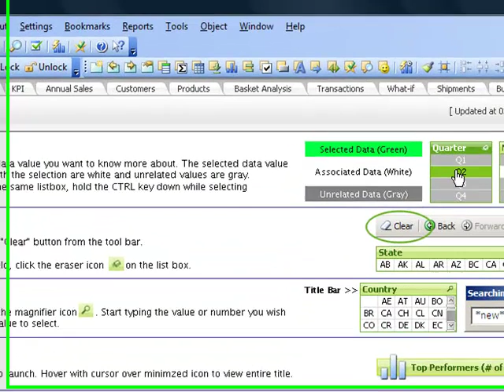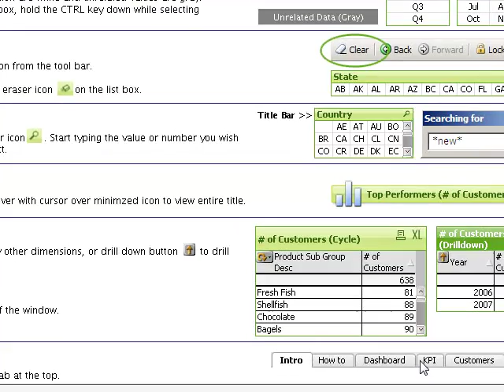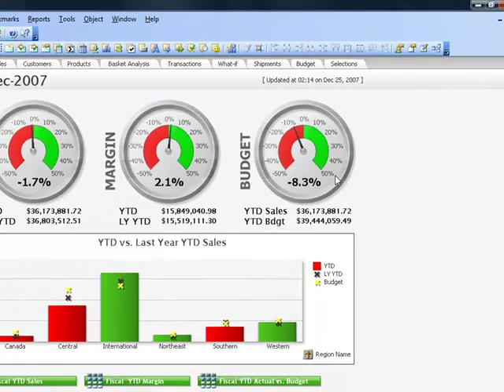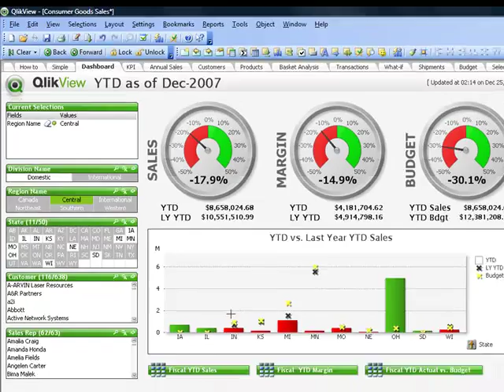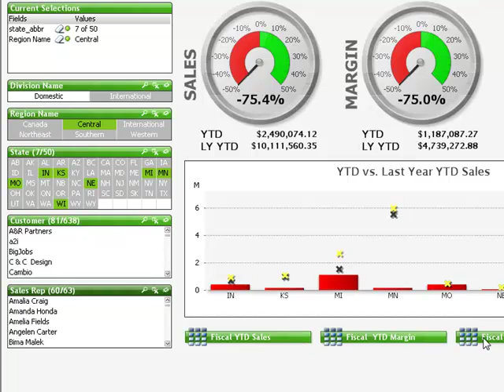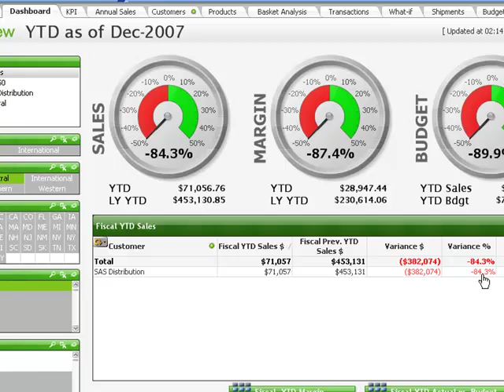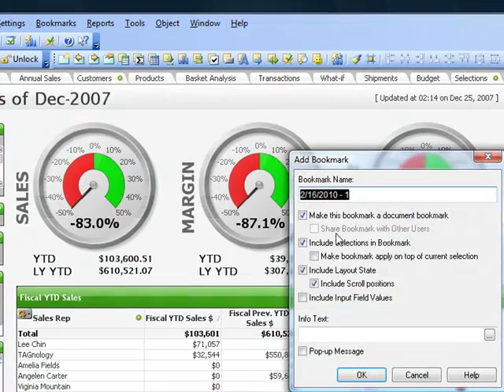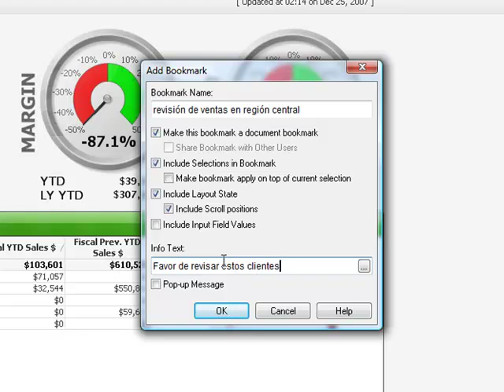Demo QlikView Parte 2/3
Demo de QlikView más aterrizado a un ambiente de negocio para análisis de Ventas. En este demo mostramos la funcionalidad de QlikView así como las búsquedas no planeadas. Esta demo esta continuna en la tercera parte de Demo QlikView.